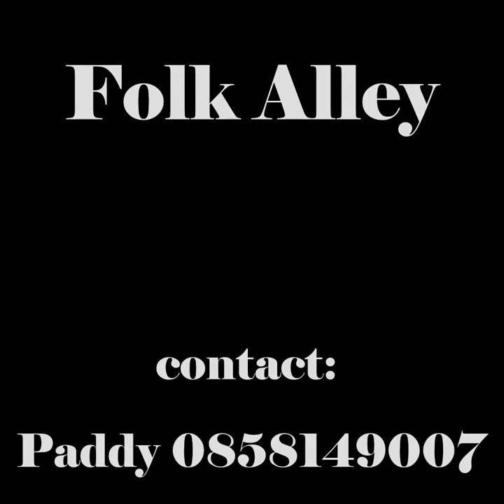Summerfly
Folk Alley